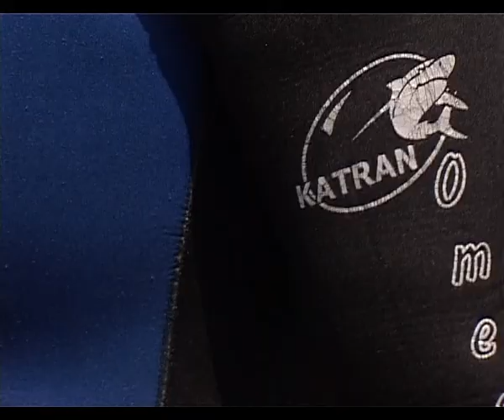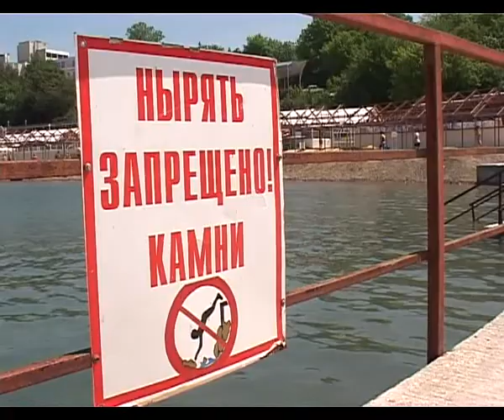Что ищут и что находят водолазы?!